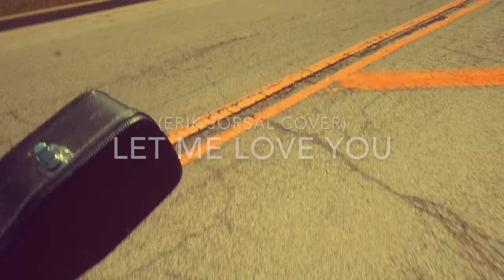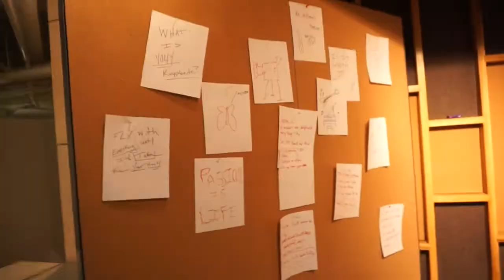Let me love you - NeYo (Glee Erik Jorsal Cover)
If you just want to listen to my music without watching the whole video over and over I release the songs from each vid on my Sound Cloud

If you have any requests for a tutorial or a video or a challenge you would like to see, I am more than happy to take that idea into account.